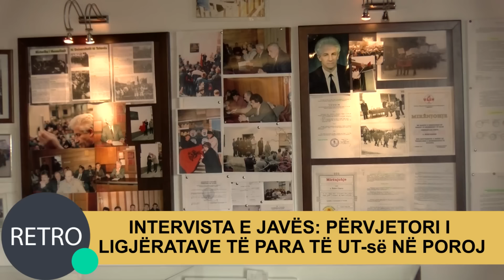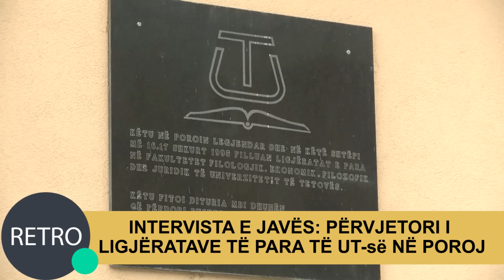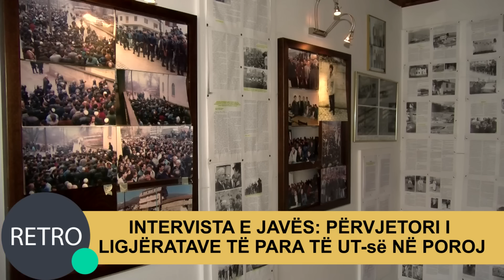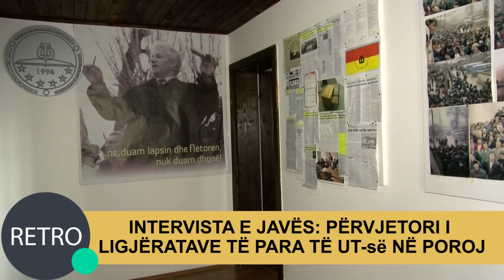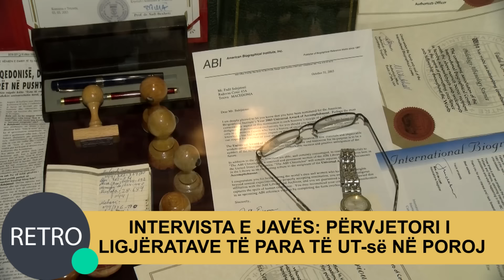Retro – Intervistë: përvjetori I ligjeratave të para të UT-së në Poroj